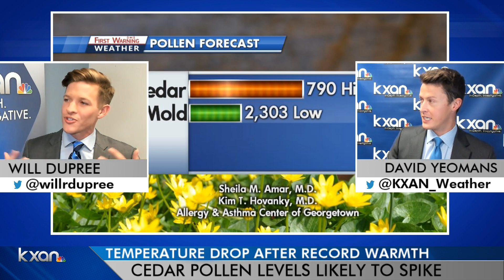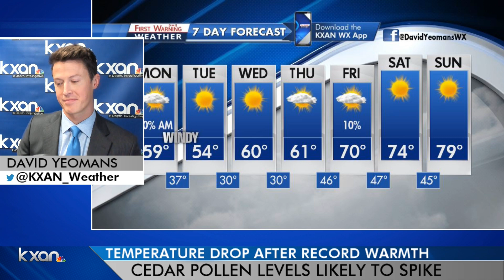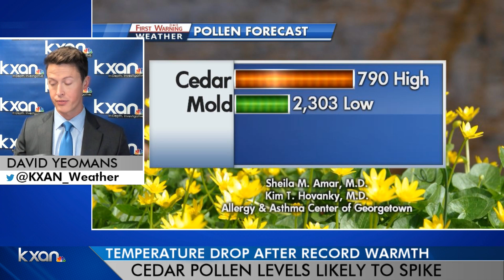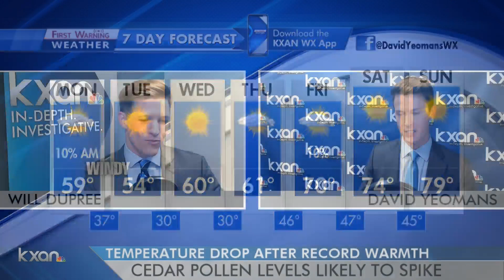Cold, windy start to the week after record warmth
Meteorologist David Yeomans joined Will DuPree on KXAN Live to discuss the forecast for the week ahead.